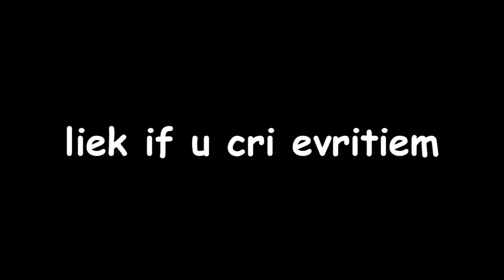[MLG] O meu 1º qheckscoep (Experiência xD)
ahahahah uma pequena montagem k resolvi fzr sweeeeeeeeeeeeeeeeeeeeeeg

Skype: rencravpro